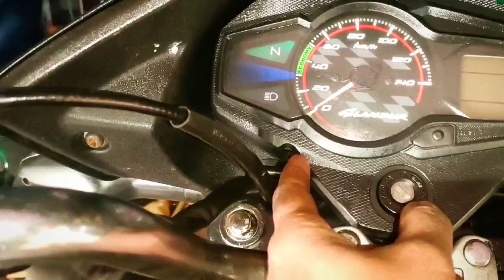🔥Motorcycle Parts paint & Repair process 👌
Motorcycle repair and maintenance repair ing Process.